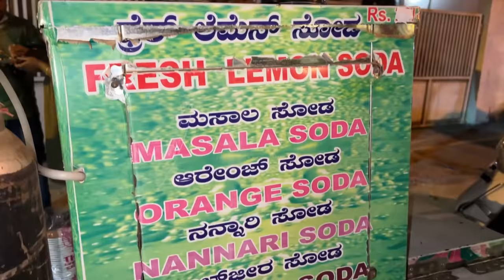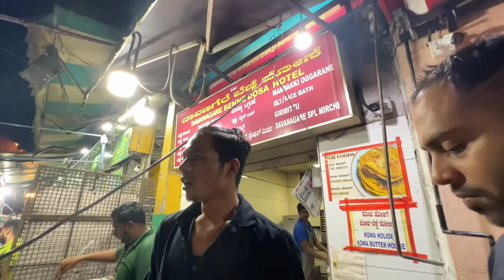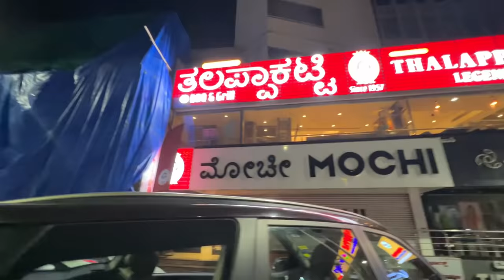VV PURAM Food Street | Gobi Manchurian, Thatte Idli, Tapioca Chips, | Bengaluru Food Series Ep-7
In this episode we will explore the famous food street of Bengaluru, VV Puram only street serving vegetarian food!

Youtube.com/sinfulfoodieps​​